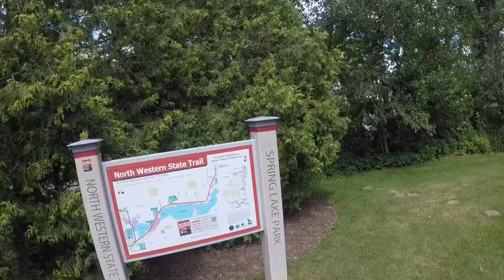Ride for Neal - Day 3.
St. Ignace to Petoskey.